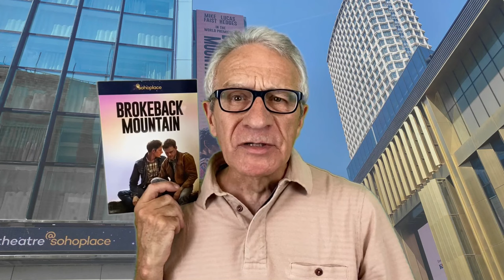Brokeback Mountain with Mike Faist & Lucas Hedges- theatre review with photos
This new stage version of Brokeback Mountain literally throws in the kitchen sink. It is based, like the movie, on Annie Proulx's original short story about a gay romance in a time of life threatening homophobia. Our reviewer finds much to enjoy in the debut theatre script by Ashley Robinson, the songs by Dan Gillespie Sells and the performances of young American actors Mike Faist and Lucas Hedges. He doesn't like the production directed by Jonathan Butterell (Everybody's Talking About Jamie) with a set design by Tom Pye (My Neighbour Totoro) that includes the sink. The supporting cast includes Emily Fairn.
Production photos used in this review are by Manuel Harlan
Brokeback Mountain performed at sohoplace in London until 12 August 2023.
Read Paul's reviews at theatre.reviews